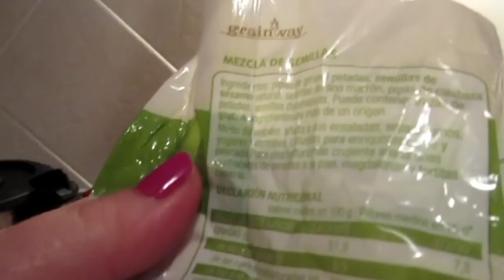VLOG: Море. Шторм .Куриные котлеты .Мой любимый актер . ИСПАНИЯ Юг